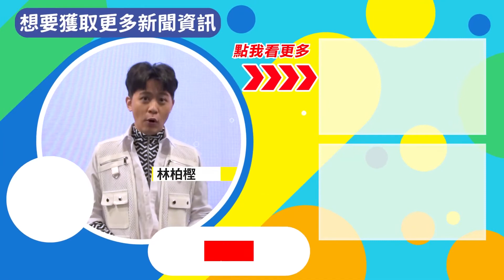20220719台視新聞商品無效又拒退貨 男衝直銷公司潑漆｜華視新聞 20220719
【台視新聞】商品無效又拒退貨 男衝直銷公司潑漆
感謝記者廖翊庭採訪報導
台北市一名朱姓男子，日前跑到一間直銷公司外頭，砸破店面玻璃、又潑漆，原本公司員工以為，是跟廠商的貨款糾紛，結果朱姓男子被逮後、向警方供稱，是因為媽媽買了商品沒功效，公司又不肯退貨，才決定報復。